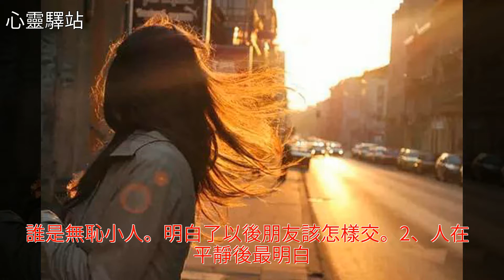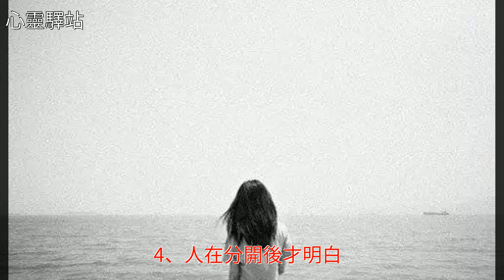人在什麼時候最明白？"珍惜現在，活在當下"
人在什麼時候最明白？"珍惜現在，活在當下"人在什麼時候最明白？"珍惜現在，活在當下"法律 美文